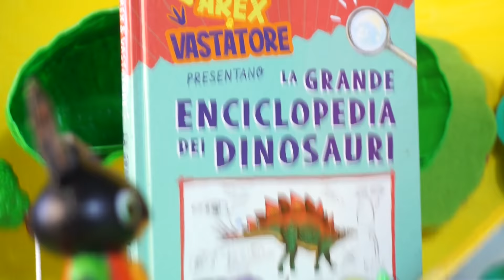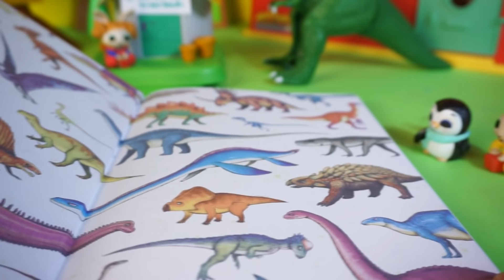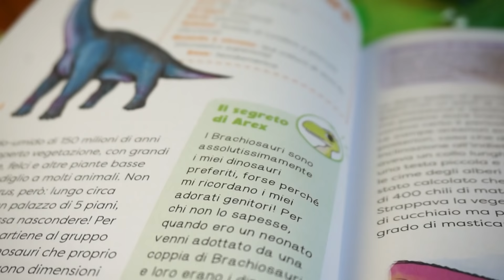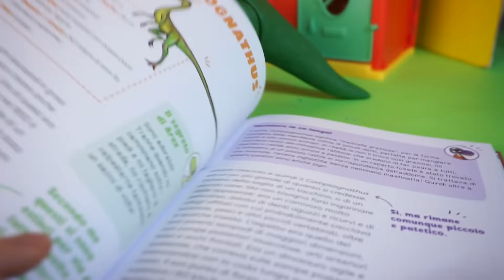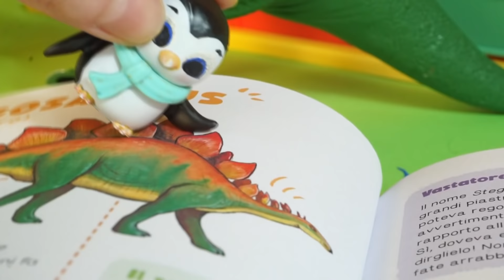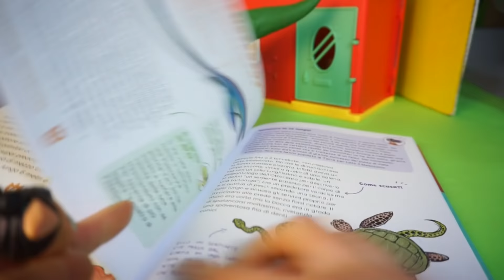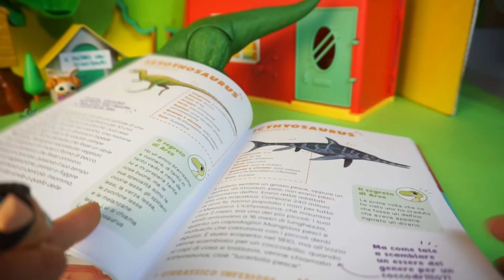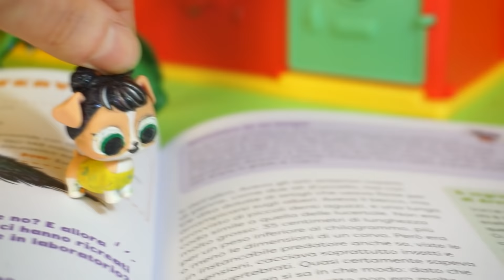Il museo dei dinosauri di Mappy 🦖✨🦕 I cuccioli si sfidano con l'Enciclopedia di Arex e Vastatore!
Mappy apre il piccolo Museo dei Dinosauri ma è un museo diverso dal solito perchè non ci sono dinosauri: chi entra diventa un dinosauro! I cuccioli dovranno così indovinare i nomi di queste creature preistoriche grazie all'aiuto della "Grande Enciclopedia dei Dinosauri" di Arex e Vastatore e solo se la risposta sarà corretta potranno tornare come prima. Ci riusciranno?

Scopri di più 👉🏻 "La Grande Enciclopedia dei Dinosauri"